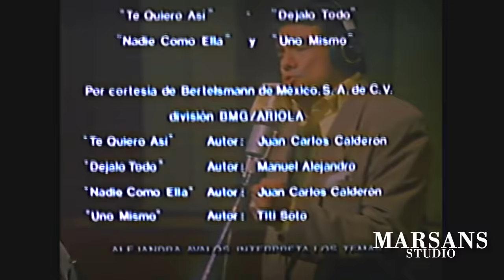Película - Perdóname todo (1995) - REMASTERIZADA HD